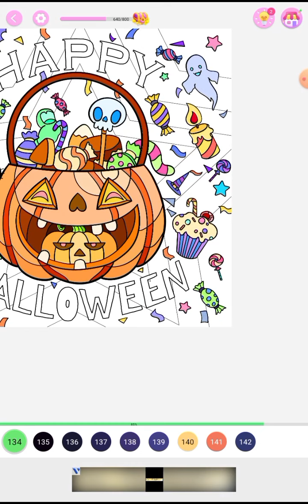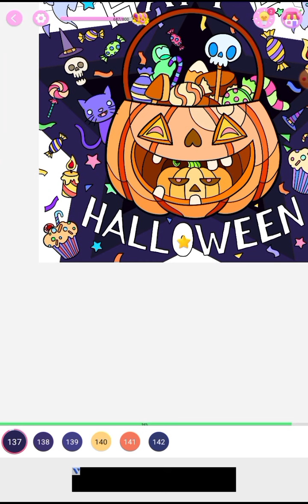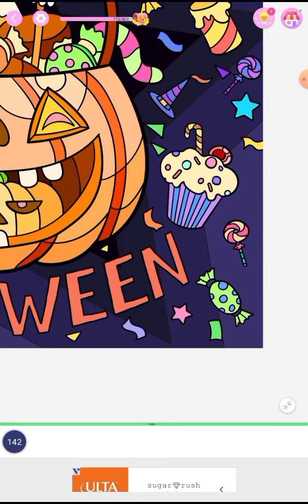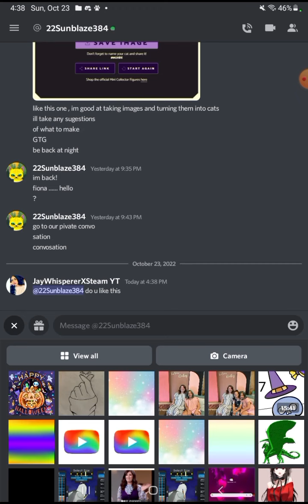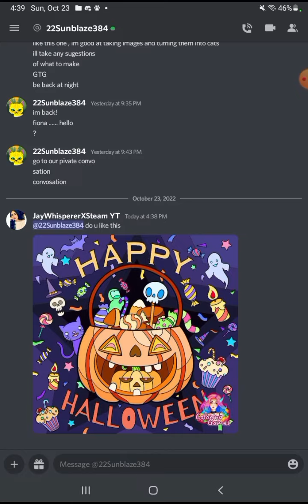My first art vid yayyyyyyy (part 2)